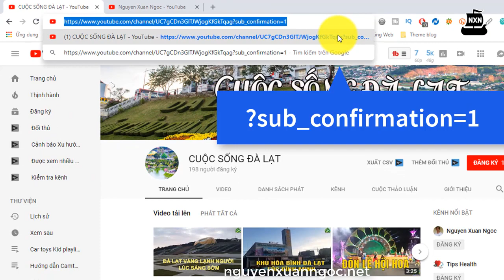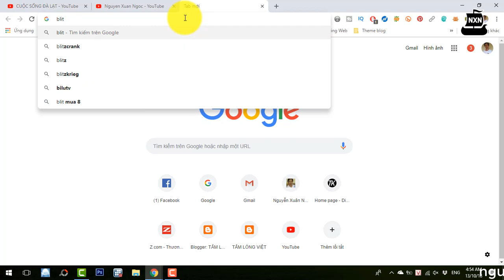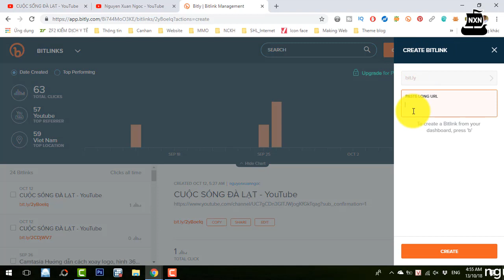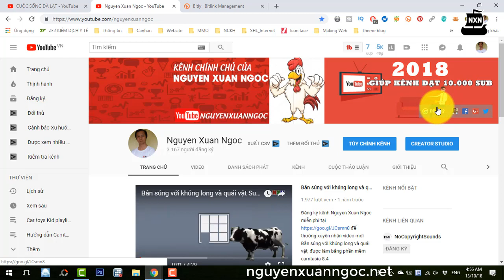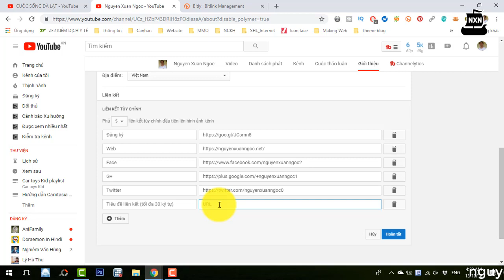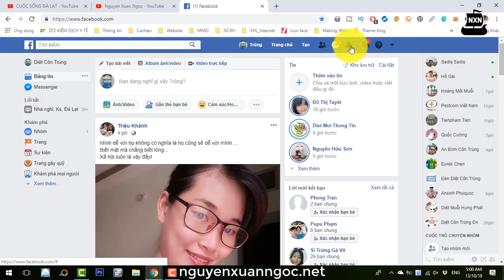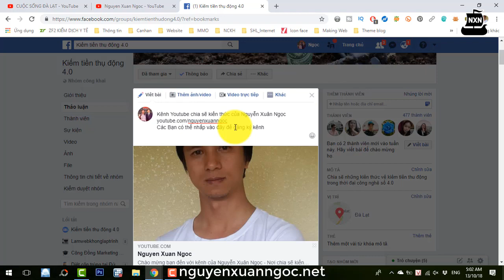Cách tạo và sử dụng nút đăng ký kênh Youtube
Kênh Nguyen Xuan Ngoc xin chia sẽ cho các bạn cách tạo nút đăng ký kênh youtube và những nơi nên đưa nút đăng ký kênh youtube vào để nút đăng ký kênh phát huy hiệu quả của nó.
- Trọn bộ video Miễn phí hướng dẫn sử dụng camtasia 9
- Trọn bộ video miễn phí Hướng dẫn sử dụng Camtasia 8